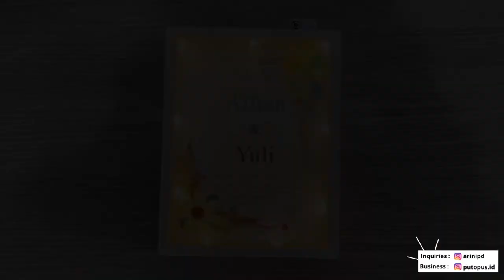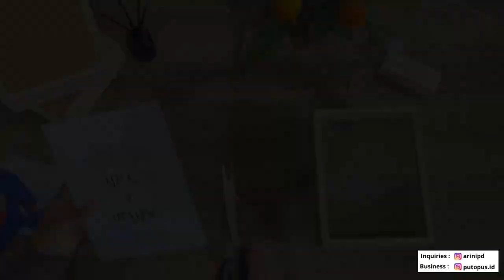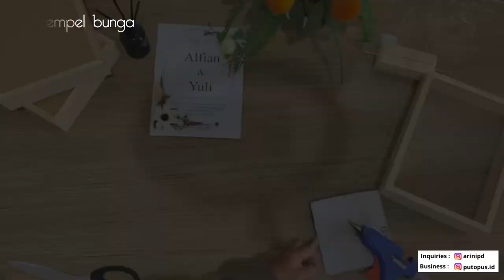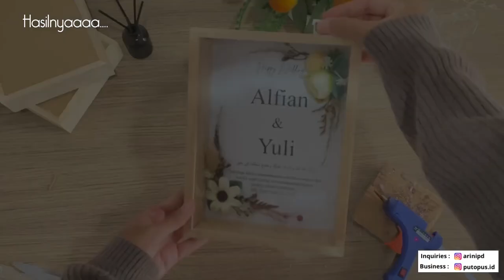FRAME RUSTIC UNTUK KADO WEDDING | KREASI BINGKAI PIGURA KAYU 3D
Bahan :
•Pigura kayu ukuran 15x20x3cm
•Lampu LED 1m
•Bunga kering caspea,lino,luminos,pakis,lagurus
•Bunga artificial daisy, kuncup mawar, daun momusa
•Lem joystick
•Lem tembak/gluegun

Cara :
!!!cek video lengkapnya aja ya sob😘!!!

Oiya, Semua video aku tentang “ kerajinan small bussiness / bisnis kecilku” sudah aku rangkum di playlist ini ya sob👇🏽👇🏽👇🏽👇🏽